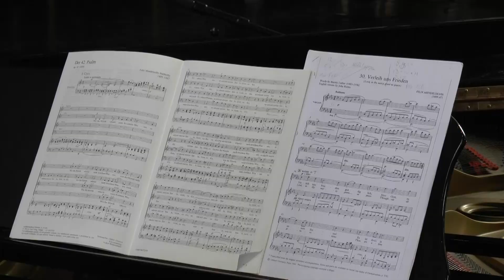Spiegel van de Ziel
Spiegel van de Ziel - Voorburgse Oratorium Vereniging.

Spiegel van de Ziel is de titel van het najaarsconcert van de Voorburgse Oratorium Vereniging op vrijdagavond 27 oktober aanstaande.Tijdens het Huygens Festival 2023 kan de bezoeker daar alvast een kleine blik op werpen.

NB: bezoekers van dit optreden krijgen € 5,00 korting op de toegang van het najaarsconcert van de Voorburgse Oratorium Vereniging. Deze korting wordt pas na 27 oktober verrekend. Anders gezegd: om van deze korting gebruik te maken moet u eerst voor beide concerten een regulier kaartje kopen. LET OP: deze korting geldt alleen voor online geboekte tickets! Voor aan de zaal gekochte tickets geldt deze korting dus niet!

Felix Mendelssohn Bartholdy - Mvt. I. from Psalm 42 Wie der Hirsch schreit nach frischem Wasser
Antonio Vivaldi - Laudate Dominum omnes gentes RV 606
Georg Friedrich Handel  - Mvt. I. from Coronation Anthem The King Shall Rejoice
Lodovico Grossi da Viadana - Exultate justi in Domino
Felix Mendelssohn Bartholdy - Verleih uns Frieden gnädiglich MWV A 11
Charles Villiers Stanford - Quick we have but a second